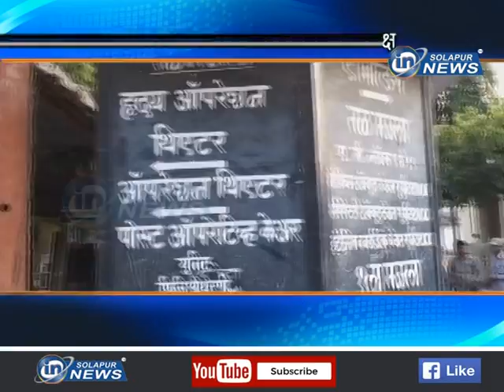वाडिया हॉस्पिटलमध्ये कोरोना कक्ष... रुग्णांवर उपचार केले जाणार...